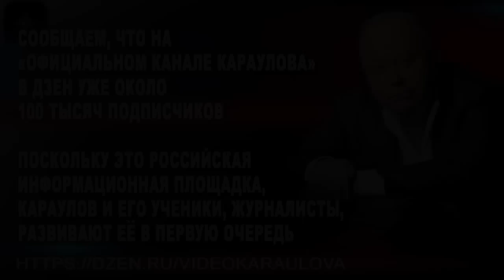"Именем Никиты Сергеевича, это полиция. Немедленно откройте дверь!.."